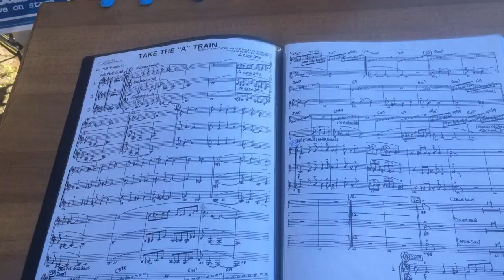isaporideljazz flightband 2/2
Rassegna a cura del Forum Associazioni culturali di sandonatomilanese - Saperi e Sapori - 20 settembre la Flight Band alla feste del patrono in Piazza delle Arti a San Donato Milanese